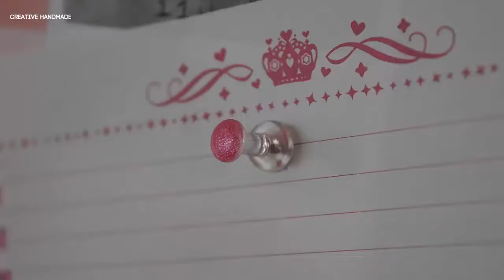Hướng dẫn làm đinh ghim giấy đẹp hơn, đơn giản | Creative handmade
Các bạn đang xem: Hướng dẫn làm đinh ghim giấy đẹp hơn, đơn giản